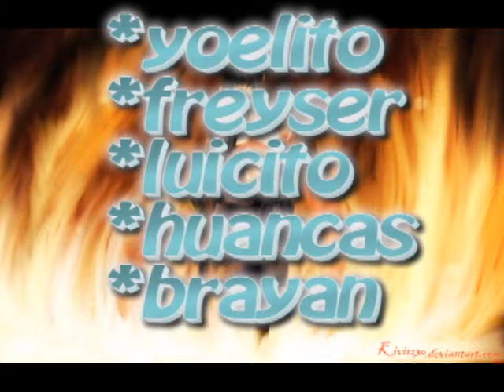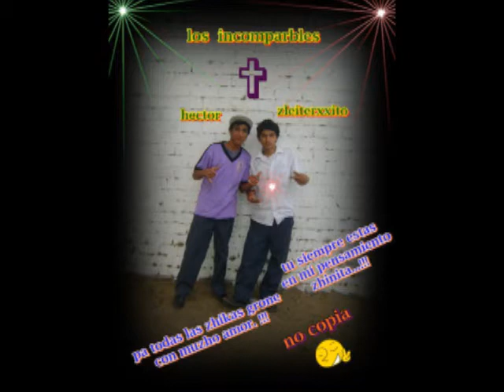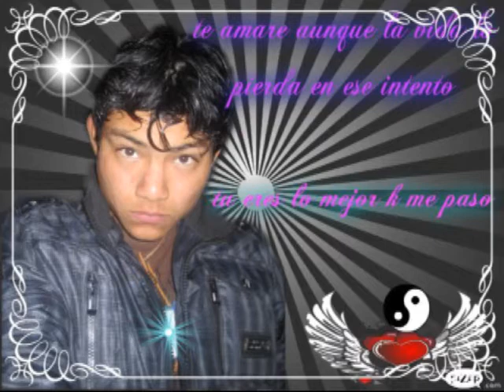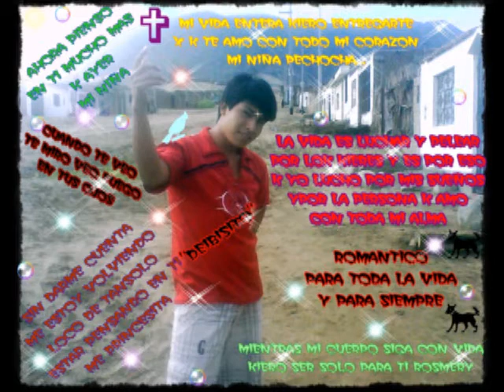MIX REGETON PILERO ( DEEJAY JACUZ ) 2011.wmv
esta es el vide de recuerdo de pa pre-promocion del colegio tupac amru II de florencia de mora del 4° grado "E".